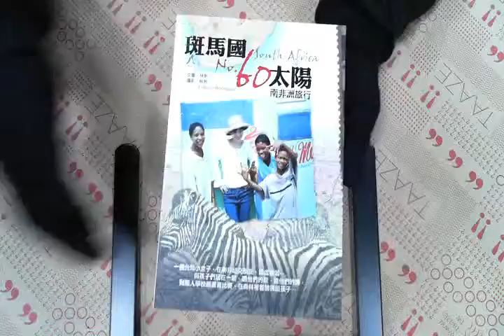TAAZE｜斑馬國60號太陽－南非州旅行 二手書書況 9867508653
TAAZE｜讀冊生活網路書店「斑馬國60號太陽－南非州旅行」，找二手書請至